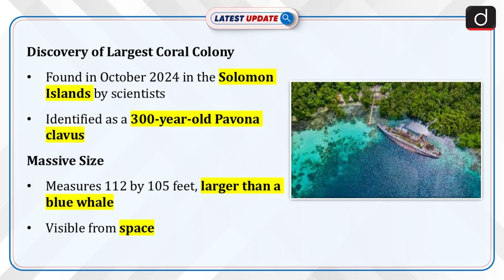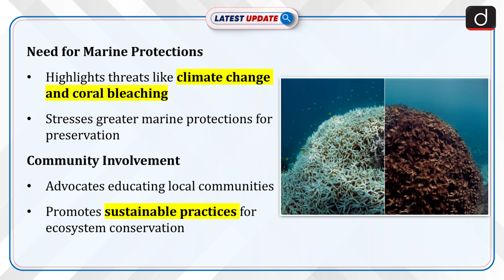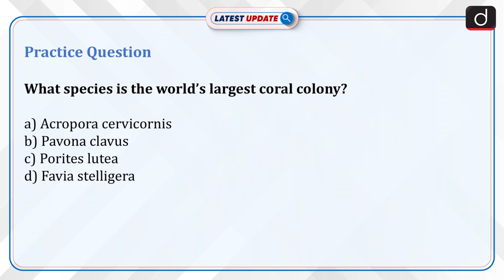World’s Largest Coral Found | Solomon Islands | Latest Update | Drishti IAS English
Scientists discovered the world’s largest coral colony, a 300-year-old Pavona clavus, during an expedition in October 2024 in the Solomon Islands. The coral measures 112 by 105 feet, making it visible from space and larger than a blue whale. This discovery was announced by National Geographic’s Pristine Seas team on 14th November 2024, highlighting marine biodiversity in the Coral Triangle.

Dear Viewers,